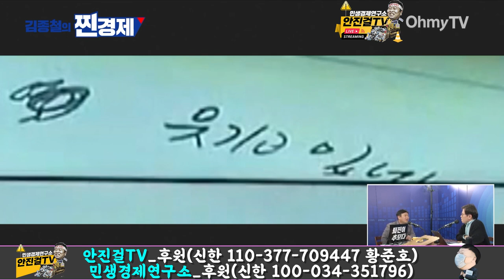'사이코패스, 소시오패스' 수준 분노한 안진걸 | 윤석열 정부 인사들은 폼 나게 사표, 웃기고 있네